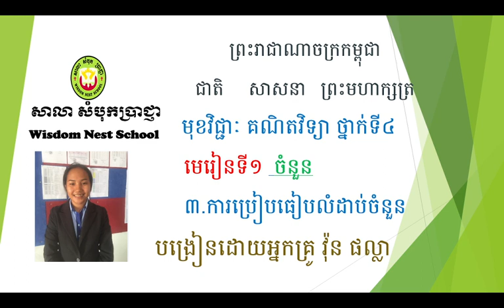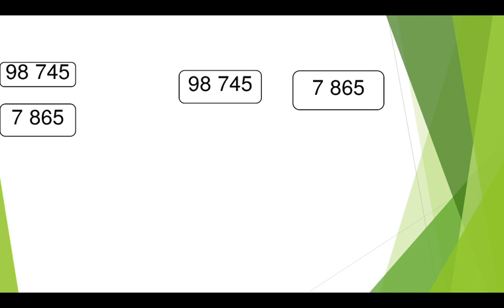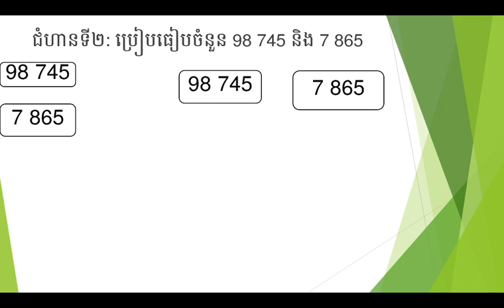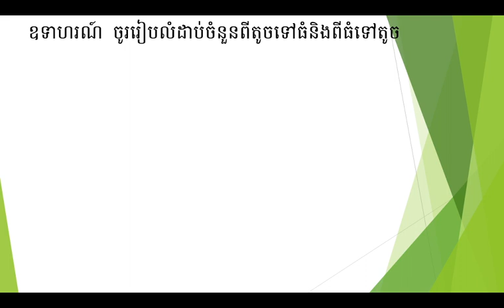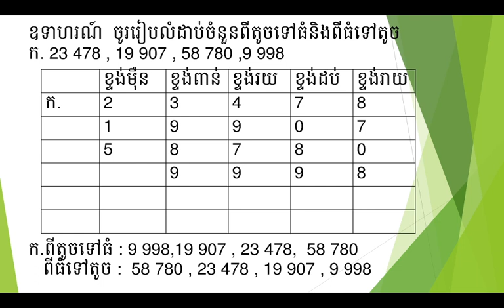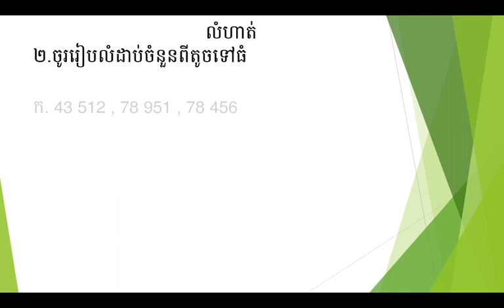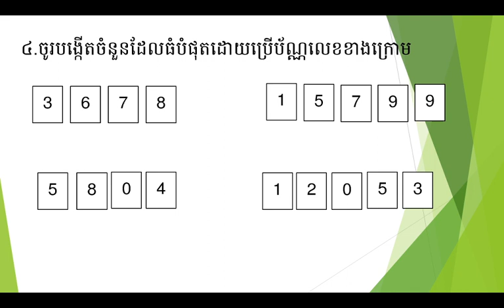WNS MathG4 មេរៀនទី១​ចំនួន ៣.ខ.ការរៀបលំដាប់ចំនួន